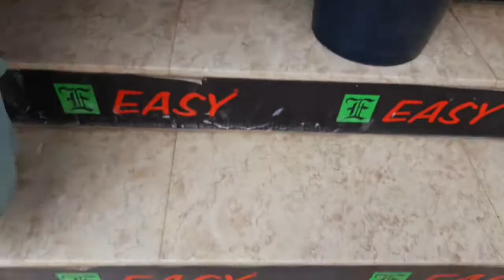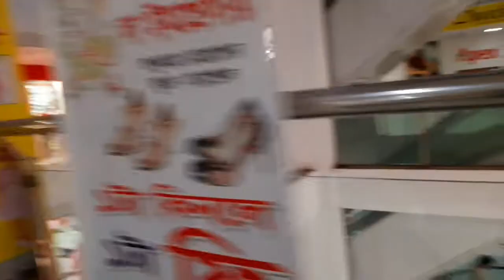আজকে ছেলের ঈদের শপিং শেষ করলাম // সংসারের কাজ যতই করা হোক না কেন শেষ কখনই হয়না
Please Do👇
and also Hit the 🔔bel icon for more updates.
Thank u 😍